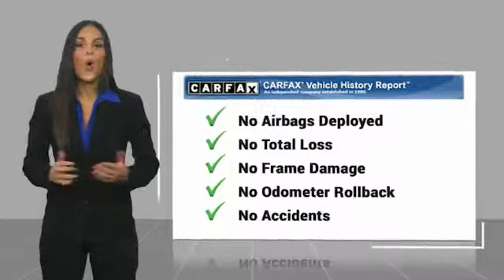2013 Jeep Wrangler 2013 Jeep Wrangler Unlimited Sahara FOR SALE in Bakersfield, CA U1408A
2013 Jeep Wrangler Unlimited Sahara

Bright White Clearcoat  Vehicle price and availability are subject to change without notice.